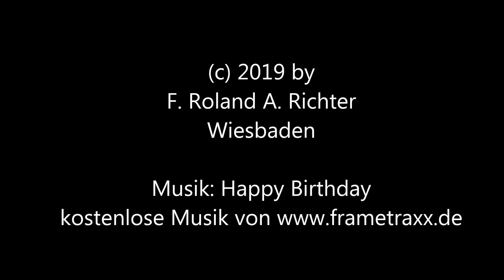Happy Birthady - Novas 1. Geburtstag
Bilder aus dem 1. Lebensjahr der Nova vom Wolfenstein.